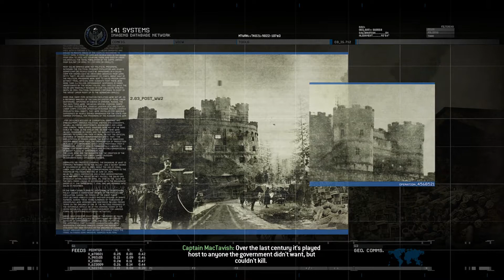Call of Duty: Modern Warfare 2 Campaign Remastered_Story Walkthrough Part 9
part 9. The Gulag Mission.enjoy.